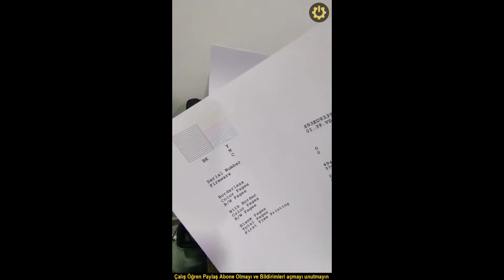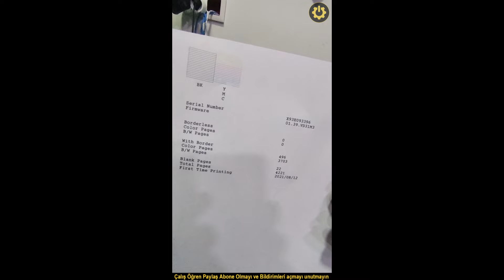Epson Kafa Temizleme Nasıl Yapılır ( L3150 )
Epson L3150 yazıcının kafa temizleme işlemi aşağıdaki adımları takip ederek gerçekleştirilebilir:

Yazıcınızın gücünü açın.
Bilgisayarınızdaki "Epson Print Utility" veya benzer bir yazılımı kullanarak yazıcınızı kontrol edin.
"Bağlan" veya "Yazıcı Durumu" seçeneklerini tıklayarak yazıcınızı seçin.
Yazıcı arayüzünde, "Servisler" veya "Araçlar" gibi bir sekme bulunmalıdır. Bu sekmede genellikle "Kafa Temizleme" veya "Nozzle Check" gibi seçeneklere ulaşabilirsiniz.
Kafa temizleme işlemini başlatmak için belirtilen seçeneği tıklayın.
Yazıcı, temizleme işlemi için gerekli adımları otomatik olarak gerçekleştirecektir.
İşlem tamamlandığında, bir test sayfası yazdırarak kafa temizliğini kontrol edebilirsiniz.
Unutmayın ki bu adımlar genel bir yönergedir ve yazıcınızın modeline bağlı olarak detaylar değişebilir. Ayrıca, yazıcının kullanım kılavuzunu inceleyerek modelinize özgü talimatları bulabilirsiniz.

Video, "Epson Kafa Temizleme Nasıl Yapılır (L3150)" başlığını taşıyor ve YouTube üzerinde bulunuyor.
Konuşmacı, Epson marka yazıcıların derin kafa temizliği nasıl yapılacağını anlatıyor.
Derin temizlik için önce yazıcının kapalı olduğu durumda üçgen ve açma tuşlarına basılıyor; ışık aşağı yukarı hareket ediyor.
Yapılan temizlik sonrasında test çıktısı alınıyor, ve konuşmacı siyah kartuşun tamamen bittiği durumu örnekliyor.
Video, derin temizlik işleminin uzun sürdüğünü, işlem sırasında mürekkebin azalabileceğini ve sonucunda temiz bir çıktı alındığını gösteriyor.